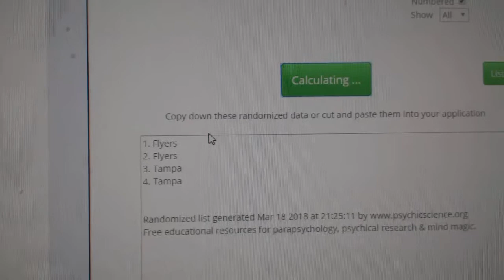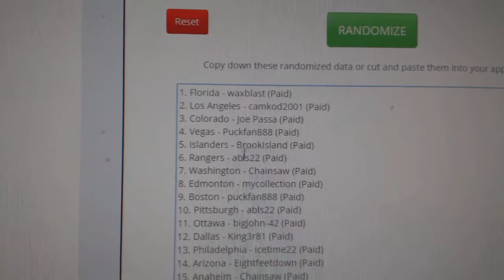Multi Randoms - C&C GB #8392